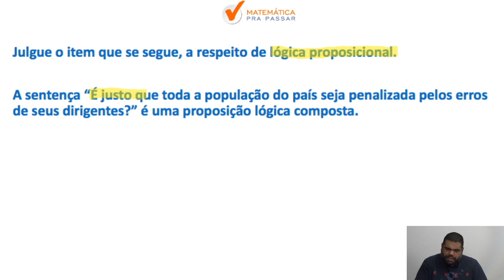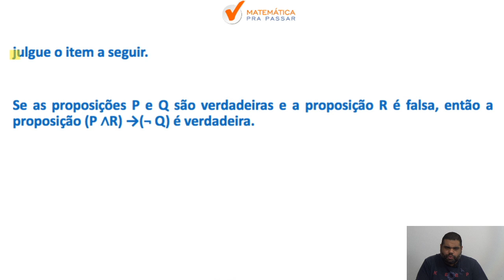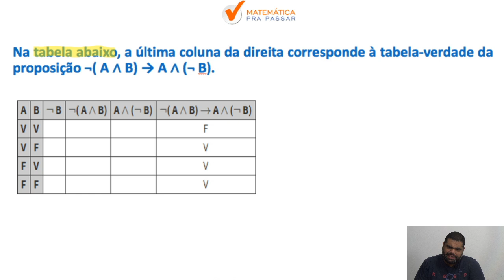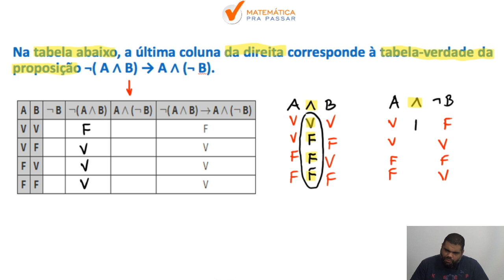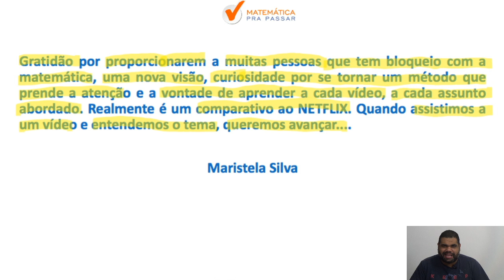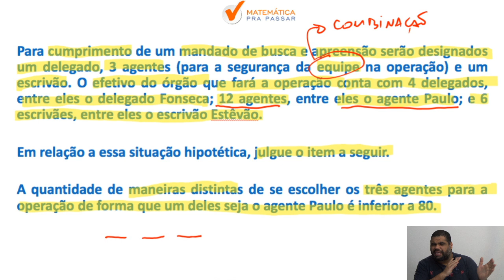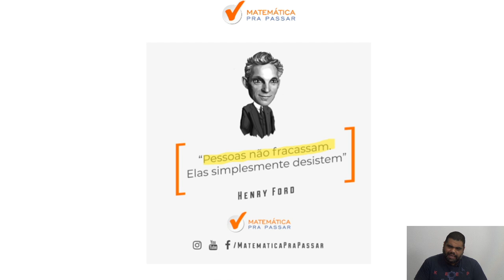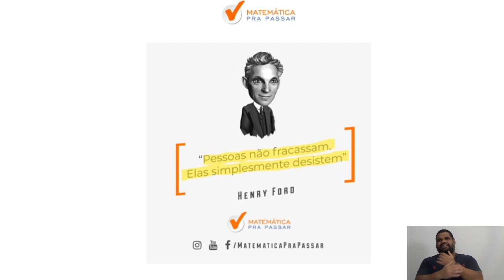DEPEN: Como Aprender Raciocínio Lógico - Parte 13.